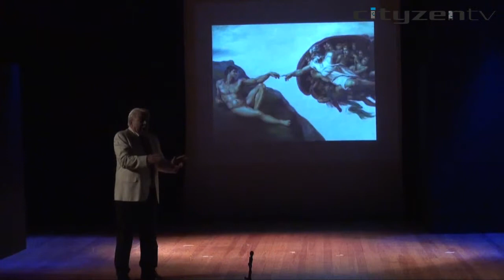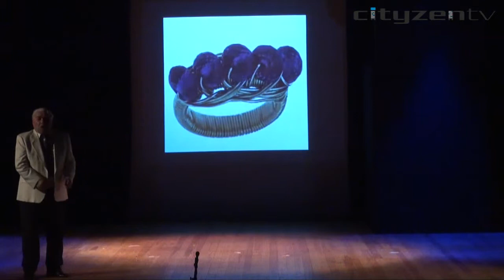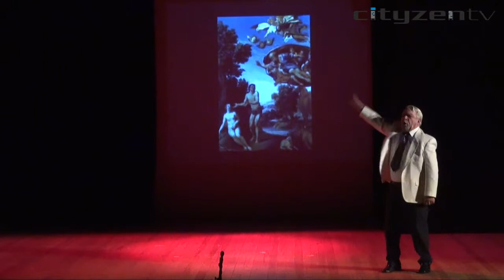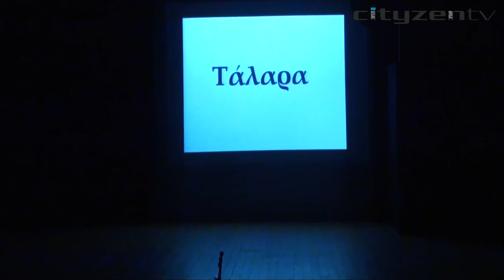Ανδρέας Λασκαράτος - Γιατί τα τάλαρα τα λένε τάλαρα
Το μονόπρακτο "Γιατί τα τάλαρα τα λένε τάλαρα" του Ανδρέα Λασκαράτου είναι γραμμένο στην τοπική ντοπιολαλιά του συγγραφέα.
Από την Εταιρία Υποκριτών, τη Θεατρική ομάδα ενηλίκων ΔΗ.Π.Π.Α.Κ.Υ.Θ.* Δήμου Θερμαϊκού
Ερμηνεύει ο Βασίλης Σμυρνής